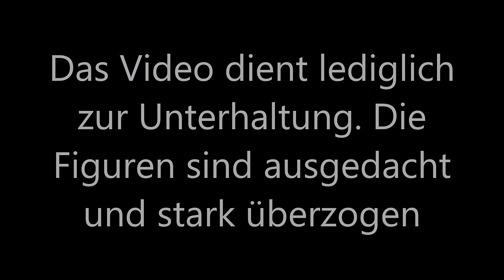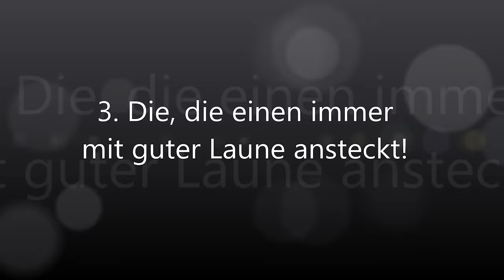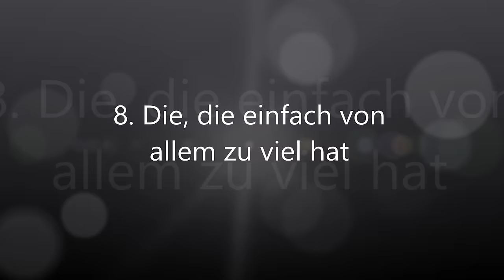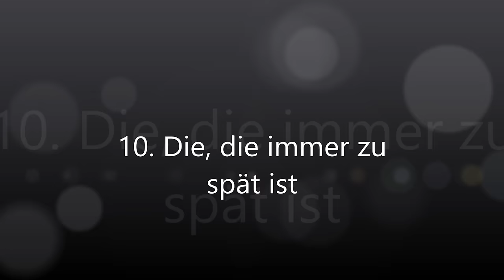10 Arten von Stallmädels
Mithilfe einiger Stallmädels habe ich dieses tolle Video für euch gedreht. Die Rollen sind natürlich gestellt und stark überzogen.

... ask.fm/fraeulein_pusteblume